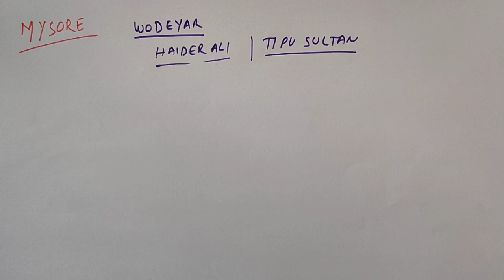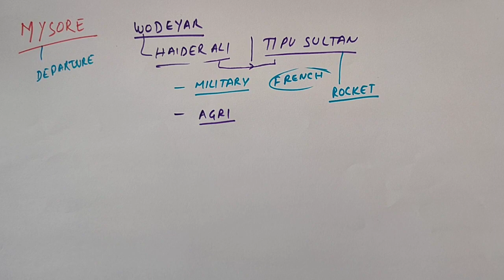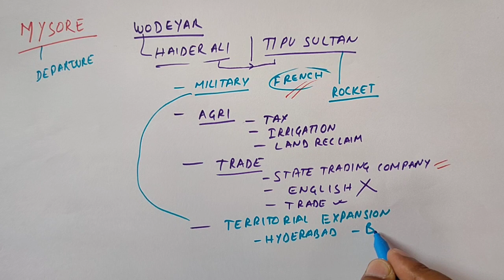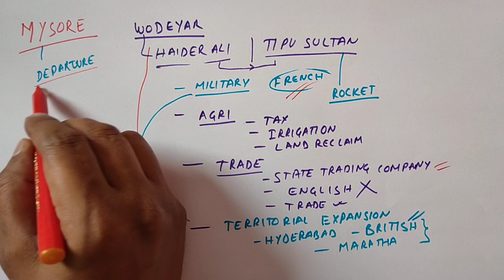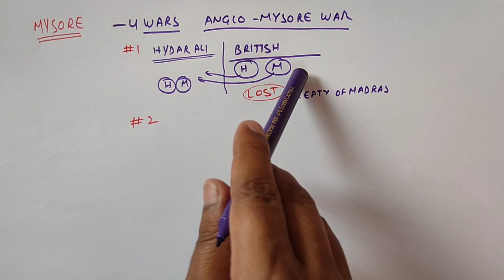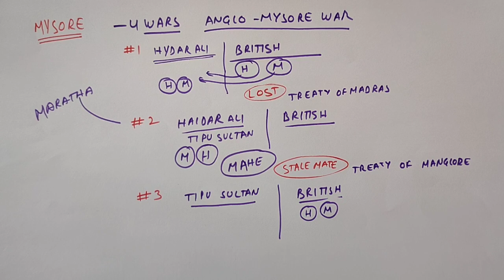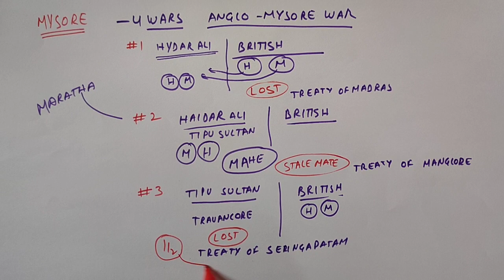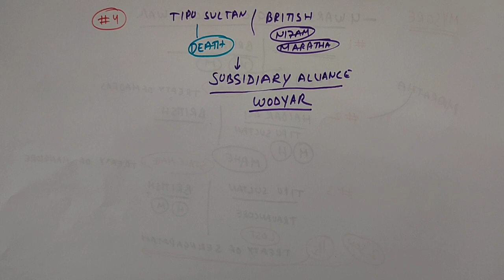Mysore Indian_History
The UPSC syllabus for Indian History as part of GS I (General Studies 1) includes Modern Indian History from about the middle of the eighteenth century (18th Century) until the present. This is an effort to help students understand Indian history of Pre Independence since middle of 18th Century.

This lectures discusses about ascendancy of Haidar Ali and Tipu Sultan to Mysore state. We also cover four Anglo Mysore wars. We also critically analyze Tipu Sultan.